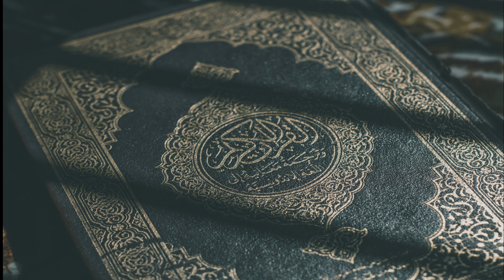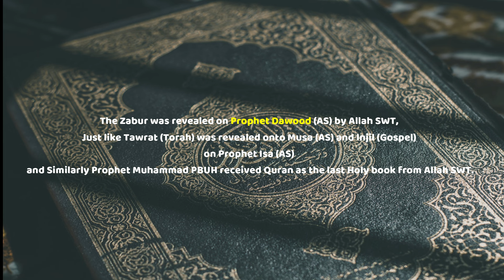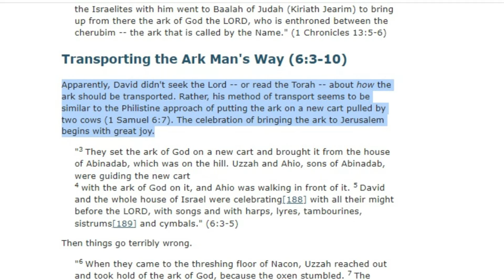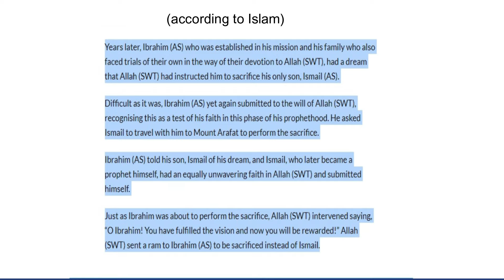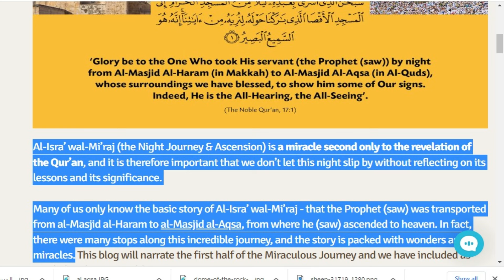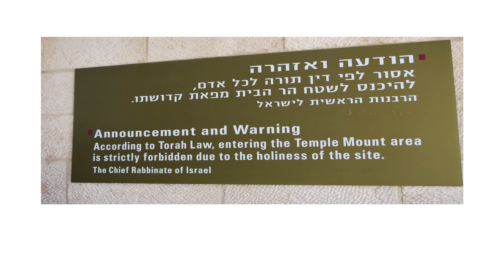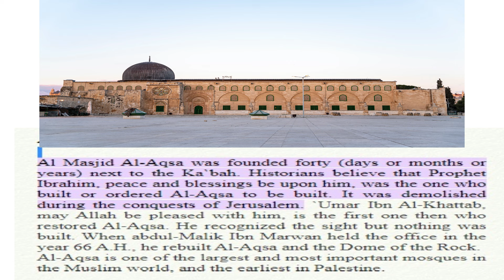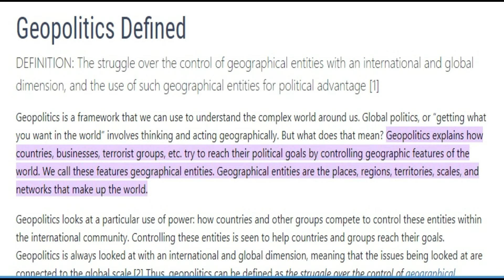history of jerusalem !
jerusalemhistory y